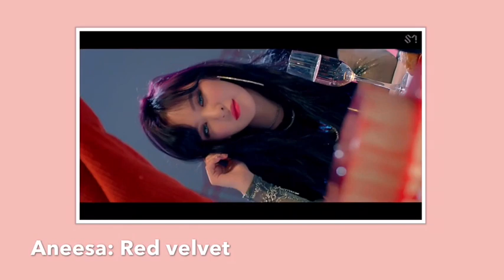KPOP GAME: ME VS MY FRIENDS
Hey guys!
I took me forever to get this out :(
But anyways
Thank you to my amazing friends for participating and helping me out in this video:
Lennon!
Aneesa!
Brenda!
Ashley!
[ Copyright unintended ]
Ygpeaches
Personal
Yoshyyg
Yygpeaches
Peaches out~!🍑💜